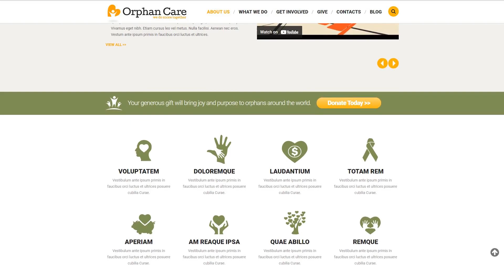Orphanage Donations Joomla Template by RockThemes - 52178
This one comes with Responsive, Blog, HTML plus JS, HTML 5, JQuery, Advanced Theme Options, Sliced PSD, Dropdown Menu, Google map, Quickstart Package, Sample content, Search Engine Friendly, Bootstrap, Forum, Gallery, Admin Panel, Lazy Load effect

For businesses like adoption, aid, care, charity, children, department, donation, events, fund, indigent, mission, organization, partner, pecuniary, project, relief, team, work

Search engine friendly website templates are optimized as per the modern-day SEO specifications. This grows the possibilities they'll be noticed online, as a consequence rising your domain's rank positions in search listings.
Using it, you can actually bring in many targeted visitors to the site from search engines.
Find more Search Engine Friendly Joomla design themes here
Responsive design is an approach to website design which enables pages to adapt to a screen size of any device - may it be a desktop pc, a laptop or a mobile.
Mobiles drive 80percent of worldwide Internet utilization. It's crucial to design your internet page responsive if you don't wish to drop your own visitors.
Fresh Responsive Joomla design themes here
It is the most widely used HTML and CSS based framework containing variations for the most important elements used in the HTML coding.
Bootstrap is incredibly adjustable for any modification. It is easy to work with, contains a wonderful grid system and extended components number.
Find newest Bootstrap Joomla designs here